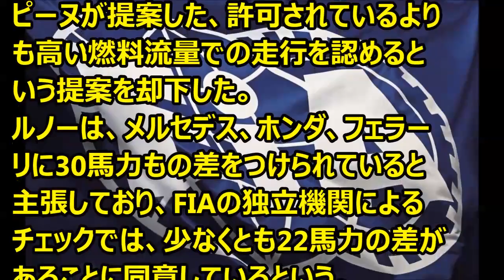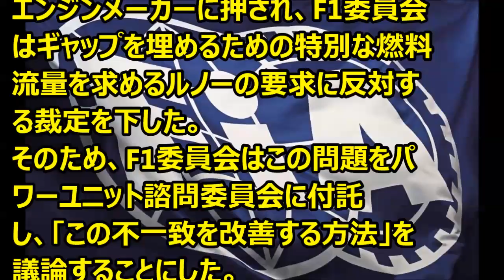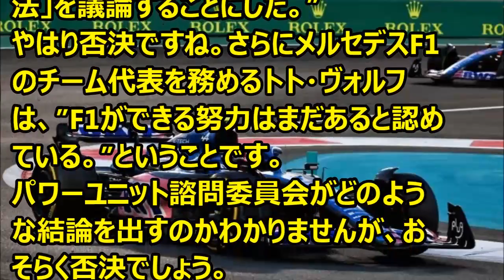Ｆ1 メルセデスF1代表 「ルノーのエンジンの人為的な強化はF1を没落させる」 ’23 08 01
Ｆ1情報　PU馬力均等化の続報です。